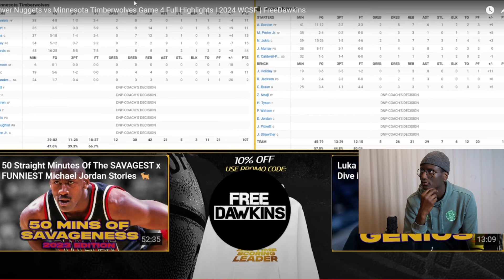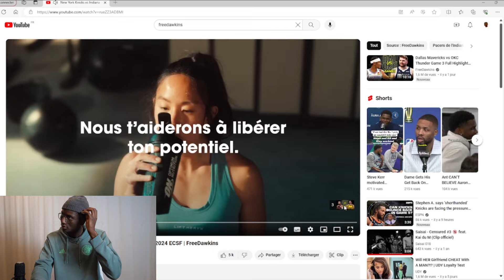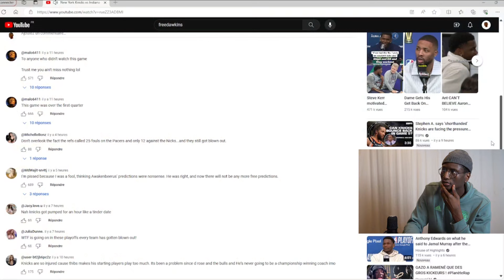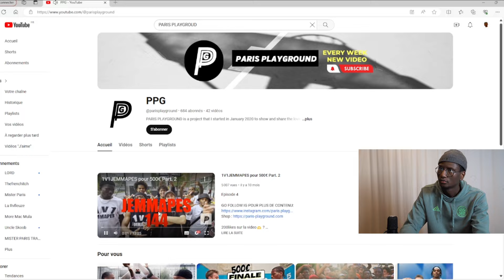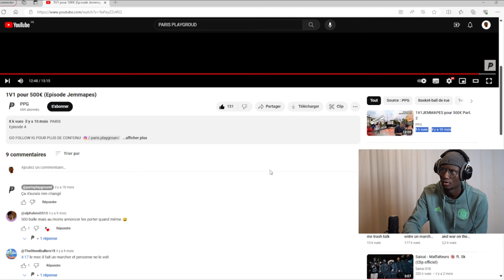GOBERT EST VRAIMENT LE DÉFENSEUR QU’IL PENSE ÊTRE ? Denver vs MINNESOTA Game 4 highlights